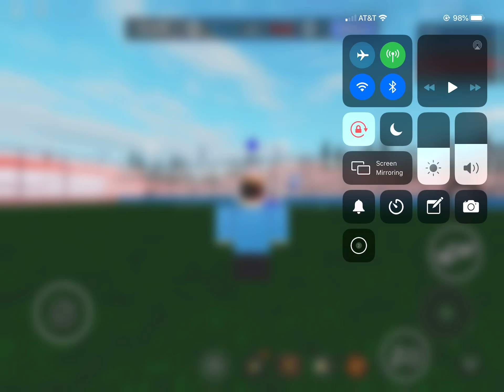Rank c try out